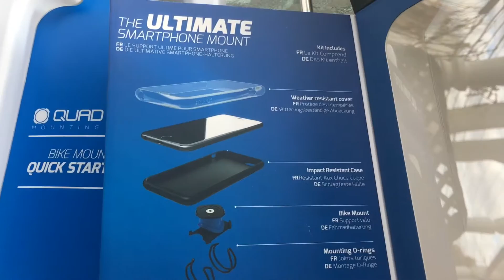Quad Lock iPhone Mount + Specialized AWOL Comp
I have an iPhone 6s. I was using the Delta Cycle mount. The Quad Lock doesn't fit on the AWOL stem which is disappointing. Both mounts have weather sleeves but the Quad Lock is less bulky and easier to uninstall. Both are great mounts.